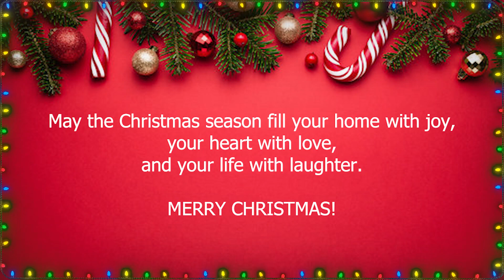MERRY CHRISTMAS EVERYONE!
Happy Holidays!!